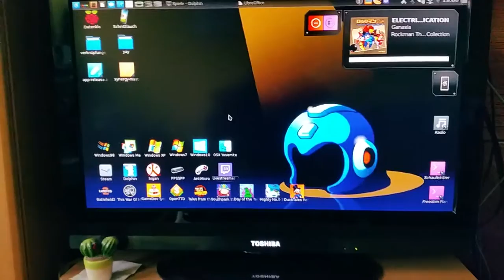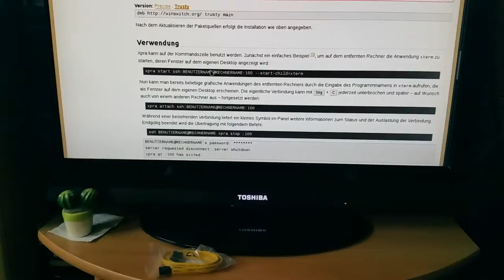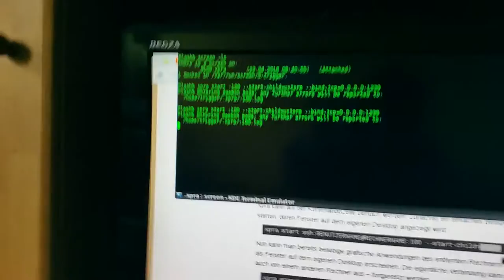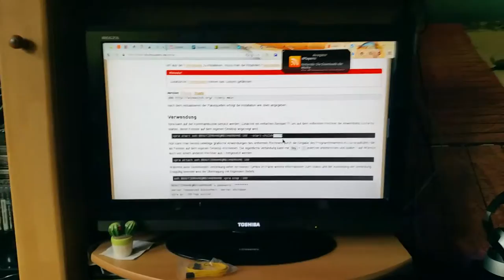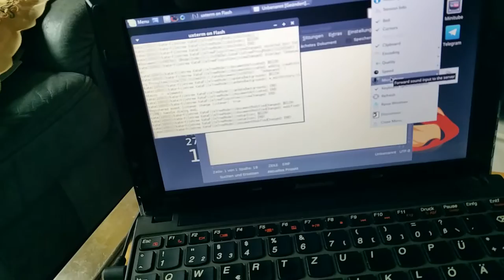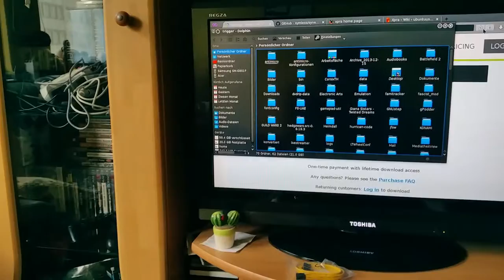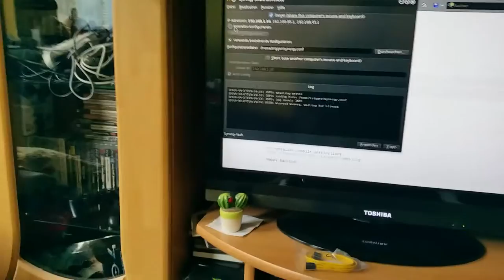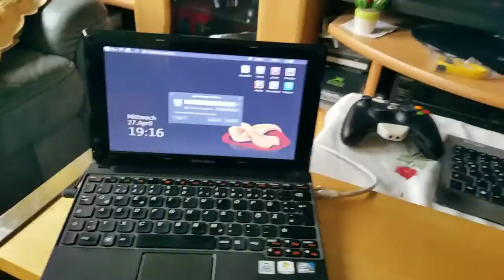GNU/Linux: Synergy und xpra als quasi-Sofware-KVM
In diesem Video möchte ich kurz auf zwei Anwendungen hinweisen, welche mir das Leben in den letzten Tagen um einiges angenehmer gemacht haben, da ich mir mit Hilfe dieser einen quasi-KVM-Switch basteln konnte, auf Software-Seiten: Synergy und xpra.

Dient das eine zum darstellen von lokalen Anwendungen auf entfernten Rechnern im Netzwerk (xpra), ist das andere (Synergy) darauf ausgelegt, dass man im Server-Client-Modell die Eingabegeräte eines Systems mit andern teilen kann.
Etwa Laptops oder Tablets.

Beide Programme sind quelloffen erhältlich und laufen bei mir auf einem Debian8- sowie einem Mint-System bestens.
Synergy muss allerdings von eigener Hand gebaut werden, als  Alternative bieten die Entwickler zur Finanzierung des Projekts fertige Pakete für Debian, Ubuntu, OSX und Windows an.

Vielleicht kann es ja jemand noch gebrauchen, neben mir, ich hoffe, damit nur helfen zu können.
Falls jemand etwas nicht versteht, einfach fragen, ich musste etwas leise sprechen gerade, es sei denn ich hätte Besuch von neugierigen Mitbewohnern haben wollen.
Dafür entschuldige ich mich an dieser Stelle.